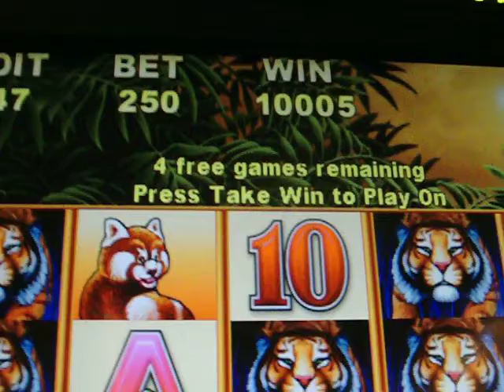Slot Machine at Harrah's Rincon